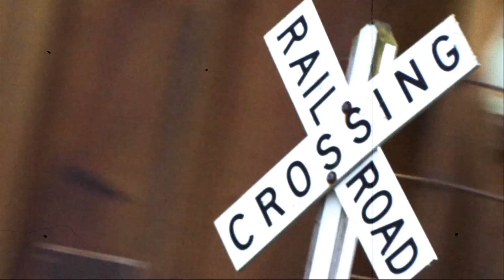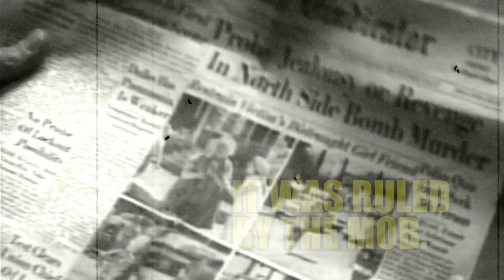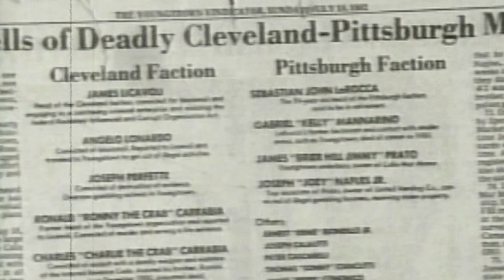Youngstown: Still Standing (TRAILER)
Youngstown, Ohio is a city known for its connection to steel, sports and the mob. Dubbed "Crimetown, USA" and even "Murdertown, Ohio" - the town has a sordid history which is finally told by the people who come from Youngstown.

This documentary premiered at the 2010 Cleveland International Film Festival. Directed by Johnny Chechitelli and featuring Ed O'Neill, Ray "Boom Boom" Mancini, Kelly Pavlik, Rick Porrello and many more.

All of the music used in the feature film comes from musicians and artist local to the Mahoning Valley with signed, written permission.